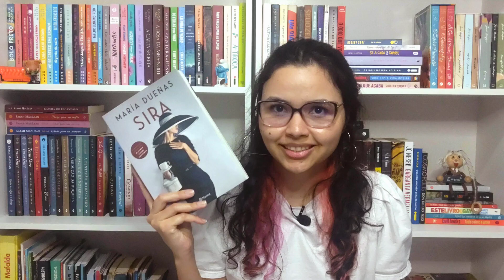Sobre "O tempo entre costuras" e o tempo entre leituras...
No vídeo de hoje compartilhei minha experiência lendo "O tempo entre costuras", de María Dueñas, um romance histórico bestseller na Espanha. Espero que gostem. 😉

✨ Lembra de usar meu link da Amazon e apoiar o canal:

📚 Compre "O tempo entre costuras" pelo meu link e apoie o canal:

Assine o Kindle Unlimited e tenha acesso à milhares de livros todo mês 😉:

🎬 Equipamentos:
Câmera: Celular Moto One Zoom
Microfone: Boya By-M1
Editor: Shotcut